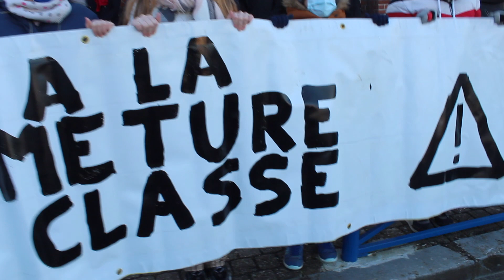Moreuil : les parents d'élèves et les élus réunis ce lundi pour dire non à la fermeture d'une classe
Dans la matinée de ce lundi 28 février, des parents d'élèves, accompagnés de leurs enfants, étaient réunis devant l'école Pablo, avec des élus de la majorité municipale emmenée par le maire Dominique Lamotte. Était également présent le conseiller de la minorité municipale, Bruno Ehrhardt (« Liste Coopérative écologique et sociale pour Moreuil »). Le message clairement affiché lors de cette mobilisation : « Non à la fermeture d'une classe ! »